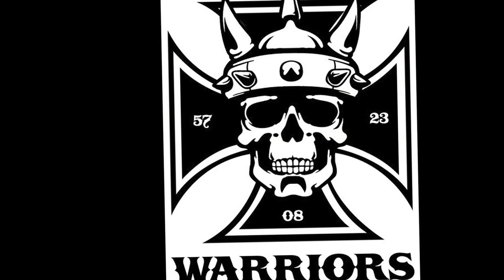Madchild Lawn Mower Man Tour 2013- Thunder Bay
Video from the Madchild Lawn Mower Man Tour live in Thunder Bay ON Canada. Sept 6 2013. The Tour featured artists Slaine(La Coka Nostra), Adlib,Brothers Grim and Wildcard. This video features Madchild and Slaine performing live songs while stopped in Thunder Bay ON. The Show was *CrAzY*

Lawn Mower Man Tour 2013

Produced By: Mindstate Media
Shot/Edited By: Ronnie LaVia

Battleaxe Warrior #1519

Filmed live at Crocks.